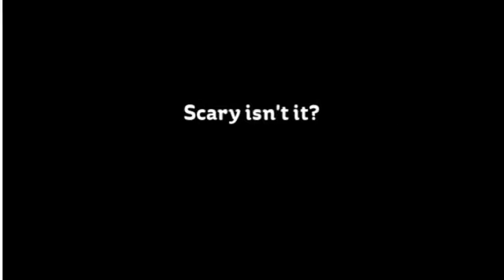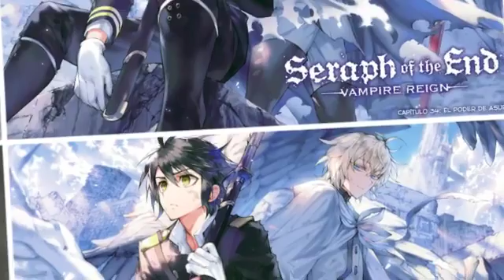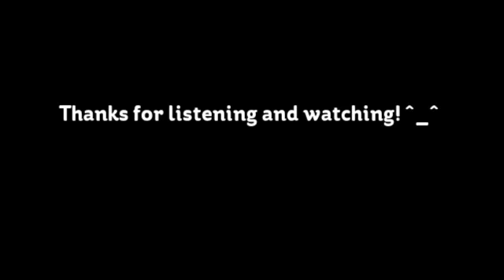Phenomenon Serendipity 3: Briar Devlin Part 40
Watch and see as Briar and the others ventures into the world of human organizations. Vampires. Demons. And Horsemen of John. But also, there's more than just monsters than meets the eye! And Briar is going to keep her powers a secret. Can she pull it off? Where is Chloe and what is the main goal in this world? Can they get away from the mentally unstable Rosemary and her sisters of this mass destruction as well as Ophelia--the one who started it all? Find out!